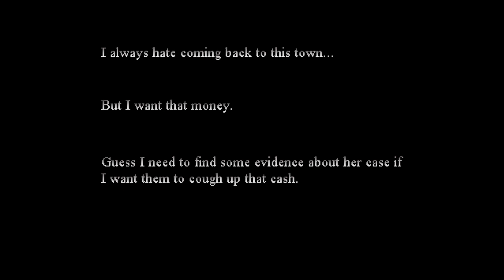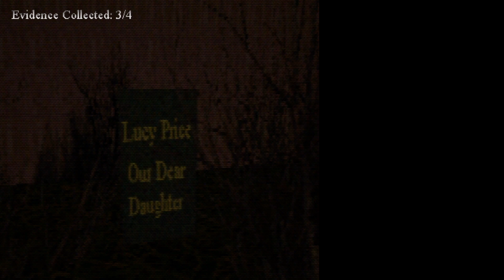EASIEST CASE I'VE EVER HAD